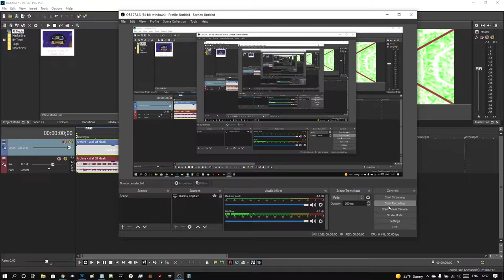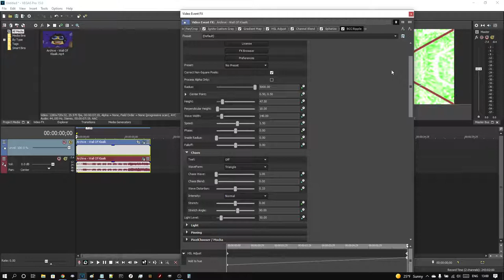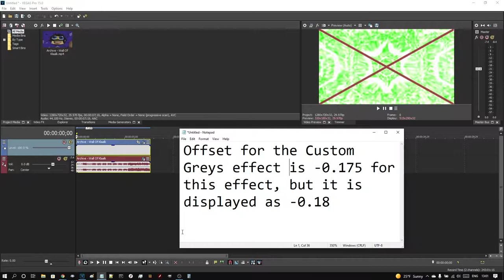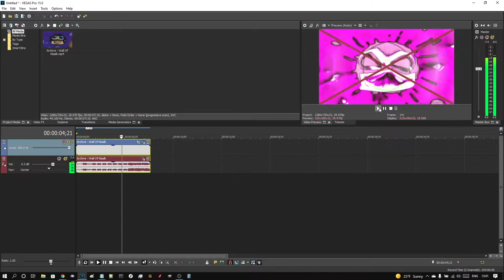How To Make Q-Major 777 on Vegas Pro